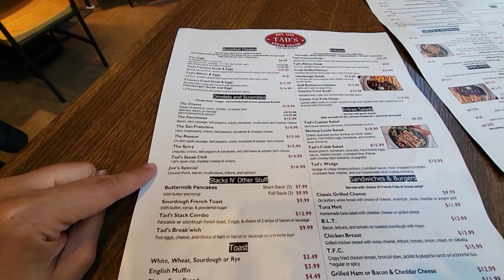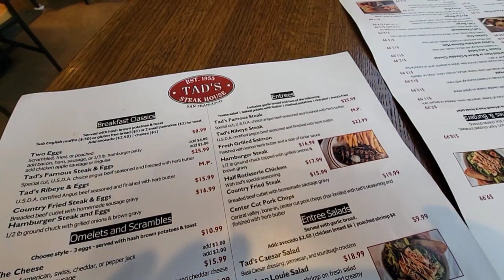Tad's Steakhouse 街頭扒王, 淺談歐美原始風味大不同 加州 day 7 (20230429)